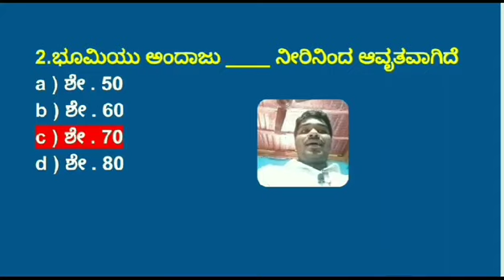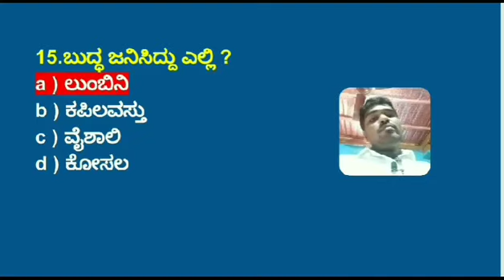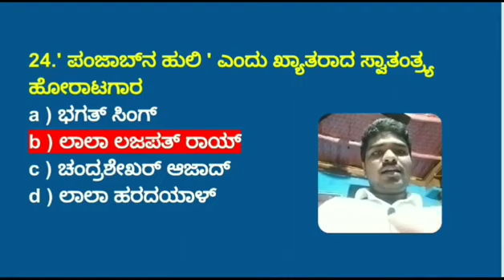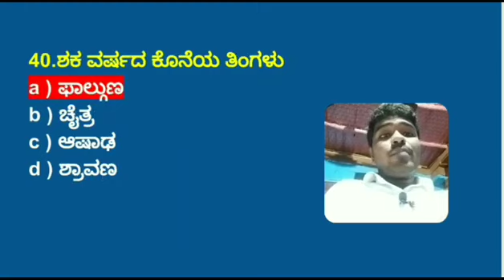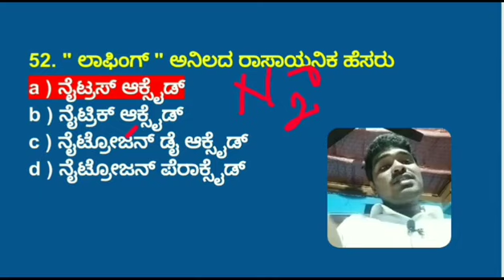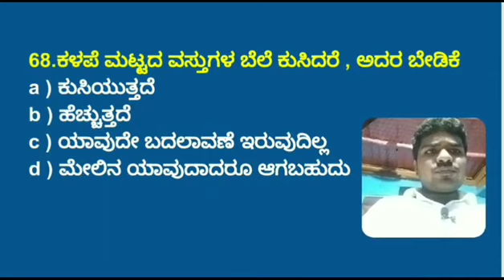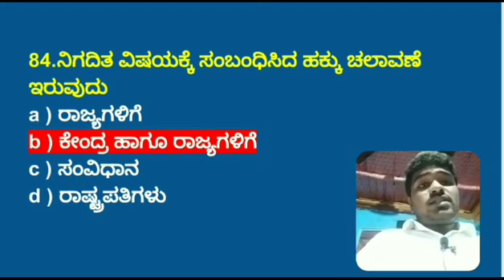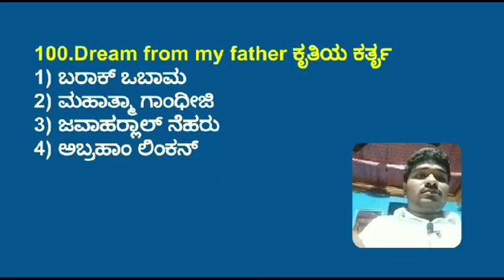ಪೊಲೀಸ್ ಕಾನ್ಸ್ ಟೇಬಲ್ - 2020 MOST IMPORTANT QUESTIONS FOR POLICE CONSTABLE EXAMS IN KANNADA